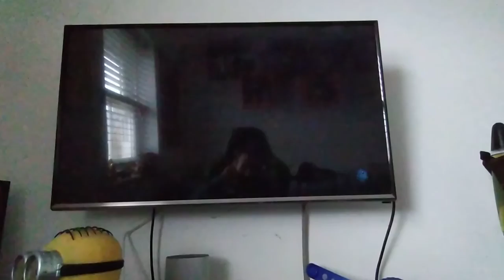part 54 of Rayman